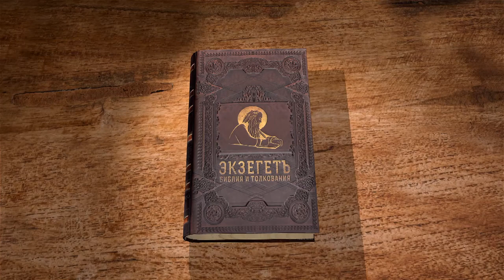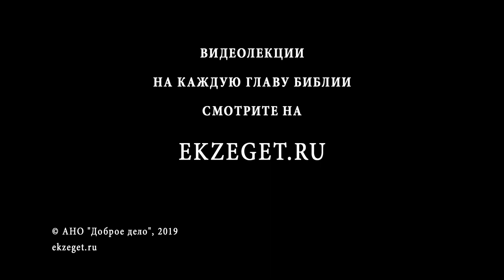Книга пророка Иеремии. Глава 16. Профессор Андрей Десницкий. Библия